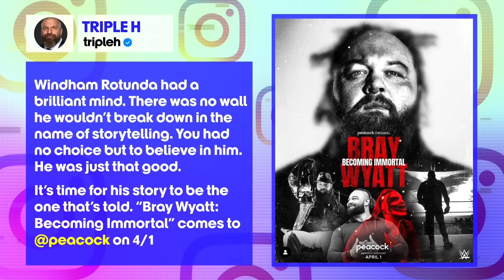THINGS YOU MIGHT HAVE MISSED! WWE RAW! A TRAP FOR CODY RHODES? MATT HARDY AT RAW! UNSEEN FIEND SHOWN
WWE RAW

Bray Wyatt documentary announced
Bray Wyatt: Becoming Immortal

A look at a never seen before version of The Fiend
The Fiend new look

Bo Dallas talks during Bray Wyatt documentary
Bo Dallas continuing the Bray Wyatt legacy?

Matt Hardy at Raw
Is Matt Hardy returning to wwe?

CM Punk shown on Raw
HUGE CM PUNK EASTER EGG

Is CM Punk going to join Cody Rhodes in the fight against The Bloodline?

Paul Heyman sets a trap for Cody Rhodes on Smackdown

Jey Uso and Jimmy Uso come face to face as Jey Uso talks about his Wrestlemania dream match upcoming vs his brother

Could Jey Uso screw Cody Rhodes?

New theme song for Creed Brothers
Thoughts on new theme song for Creed Brothers

Candice LeRae attacks an injured Katana Chance

Becky vs Nia Jax main events the show in last woman standing

Rhea Ripley confronts Becky Lynch

Drew McIntyre new shirt

Seth Rollins steals Drew McIntyre spotlight

WWE RAW
WWE RAW 18th March 2024
WWE RAW REVIEW

DIY vs Creed Brothers
Katana Chance & Kayden Carter vs Candice LeRae & Indi Hartwell
Ricochet vs Dominik Mysterio
Awesome Truth vs Indus Sheer
New Day vs Alpha Academy
Becky Lynch vs Nia Jax